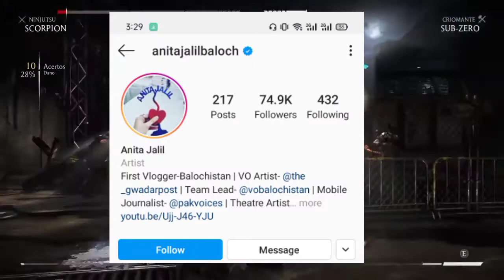Baloch instagram users - funny roast